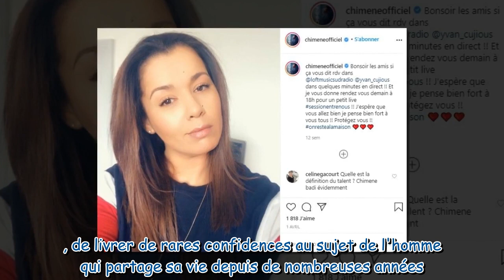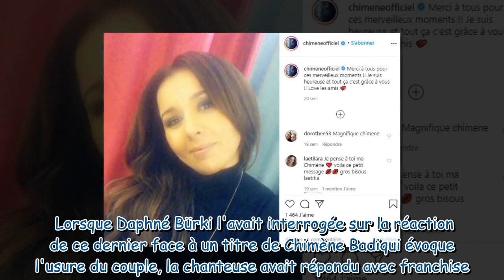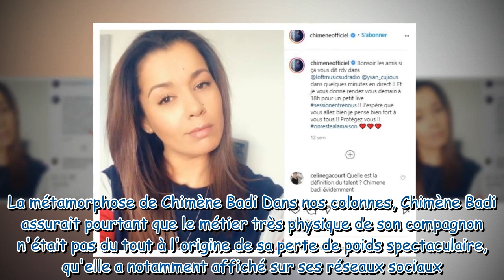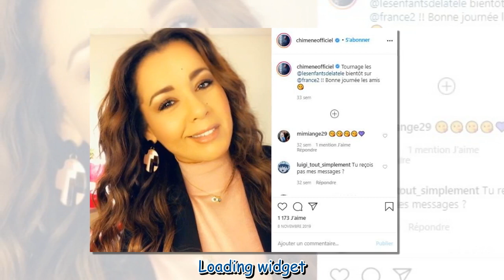Chimène Badi : qui est son fiancé Julien ?